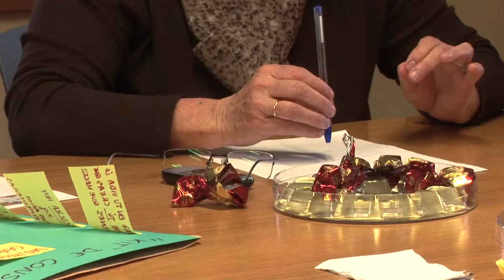Kit de Consejos Vitales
Manoli, Inma, Rebeca, Mª Carmen, Mª Nieves, Edurne y Mª Carmen nos hablan de estilos y actitudes ante la vida que consideran que pueden ser enriquecedoras y ayudar a las generaciones más jóvenes a vivir una vida plena, que merezca la pena ser vivida.